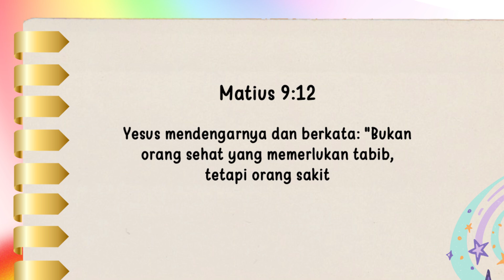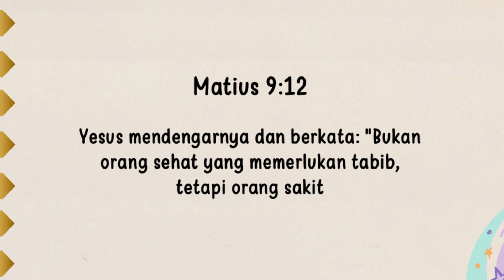Renungan Pagi Anak 2024 | 20 Agustus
2⃣0⃣2⃣4️⃣

         *◦•●◉✿(20 Agustus]✿◉●•◦*

╔ ஜ۩۞۩ஜ ╗
📝 *Ayat Hafalan: Matius 9:12*
╚ ஜ۩۞۩ஜ ╝

*– "Yesus mendengarnya dan berkata: "Bukan orang sehat yang memerlukan tabib, tetapi orang sakit." *

Yesus menyebut diri-Nya seorang dokter bagi mereka yang sakit oleh dosa. Hal ini menolong kita mengerti bagaimana dia membenci dosa tapi mengasihi orang berdosa. Kita tahu bahwa seorang dokter terpaksa harus menyakiti atau mengoperasi pasiennya karena dia mengasihi mereka dan menginginkan mereka menjadi lebih sehat. Maka Tuhan mengijinkan kita di hukum karena dosa kita, dan setiap hukuman adalah menyakitkan! Tapi Tuhan hanya mengijinkan kita disakiti sehingga kita dapat mengenyahkan dosa dan menjadi baik kembali.

Suatu hari ketika saya di Burma saya pergi ke sekolah kita di Awbawa untuk memberikan ujian semester. Setelah jam sekolah selesai banyak orang desa yang sakit datang ke sekolah untuk mendapatkan pengobatan. Diantara mereka ada yang sakit mata, malaria dan sakit gigi yang harus dicabut. Sementara saya bekerja keras seorang laki-laki miskin datang dengan mengerang menaiki tangga, ada benjolan besar pada pergelangan tangannya. "Cepat dokter!," katanya kepadaku. "Ambil pisaumu, bedah agak dalam dan keluarkan semua isinya " "ltu akan menyakitimu bila aku bedah!" "Tak apa meskipun sakit," katanya "Kamu suka orang menyakitimu?" saya bertanya. "Tentu saja tidak," katanya, "tapi saya tak dapat tidur dan tak dapat bekerja karenanya. Ayo dokter, ambillah pisaumu dan bedahlah." Lalu dia menambahkan, "Jika menurutmu saya akan mengeliat-geliat kesakitan, panggilkan beberapa orang untuk memegangiku agar aku tidak bergerak." Dan saya melakukan hal itu, ketika dia tak dapat bergerak, saya membedah bejolan itu. ltu sakit sekali, dan dia mengerang kesakitan. "Apakah saya hentikan saja sekarang?" saya bertanya "Tidak, teruskan saja sampai selesai," teriaknya. Saya pencet benjolan itu, dan dia mengerang lagi. "Apakah saya hentikan saja," tanya saya lagi. "Tidak teruskan saja, sampai selesai," katanya. Maka saya meneruskan melukai dia sampai semuanya selesai; dan saya menaruh perban yang bersih di sekeliling lengannya. Lalu orang-orang mengangkatnya, dan diapun berdiri. Beberapa saat kemudian dia melihat ke lengannya yang telah dilukai. Kemudian dia mendekati saya dan memegang tangan saya dengan lengannya yang telah dioperasi tadi dan menjabat tangan, "Terima kasih dokter, Terima kasih."

Demikian pula dengan Tuhan. Dia membenci dosa, tapi Dia mengasihi kita. Kadang Dia membiarkan kita terluka untuk membuang dosa kita. Sekali waktu nanti kamu akan dihukum atau di koreksi, ingatlah hal ini dan katakan, "Terima kasih Yesus. Terima kasih banyak. Tolonglah saya, agar tidak berbuat dosa lagi."